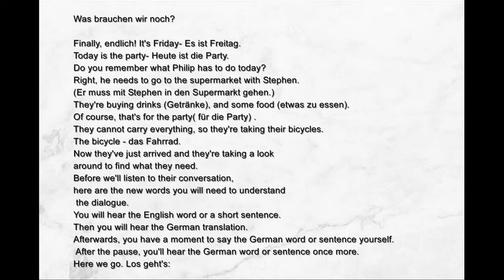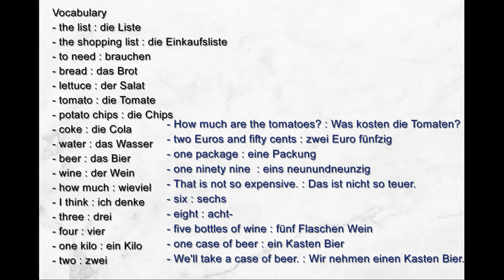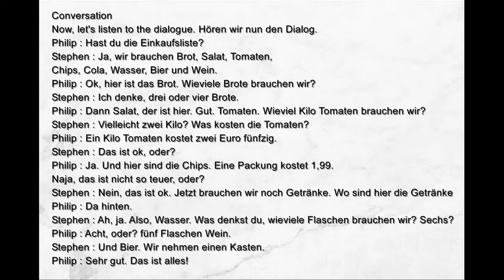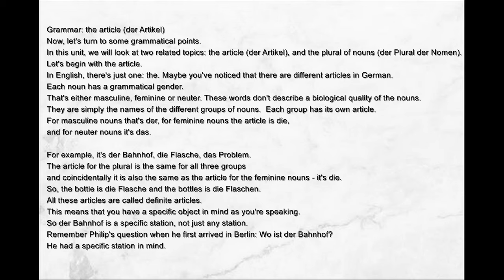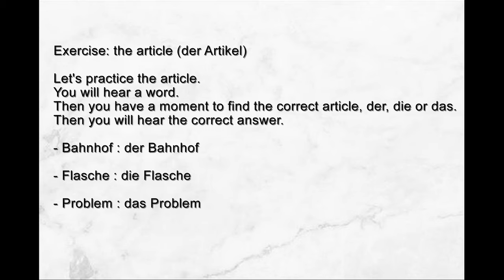[ LEARN GERMAN ] Audio German for Beginner ( Audiokurs Deutsch für Anfänger ) part 5